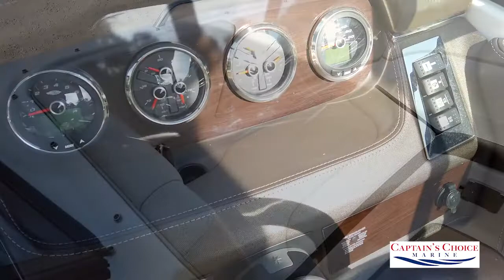2020 - CHAPARRAL 237 SSX | Captain's Choice Marine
The incredible 237 SSX packs more elegance, performance and innovation than family boaters have ever experienced at this widely popular length. There's no mistaking that the style lines, attention to detail and efficient use of space is SSX at its very best. Compared to other luxury bowriders in this popular size range, the 237 has a clear cut edge when it comes to seating capacity, legroom, storage space and performance.